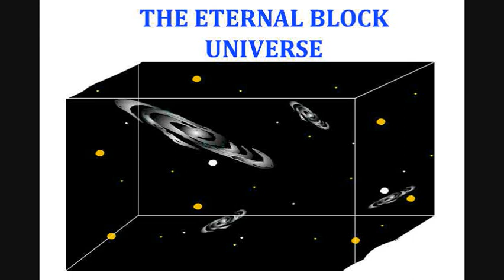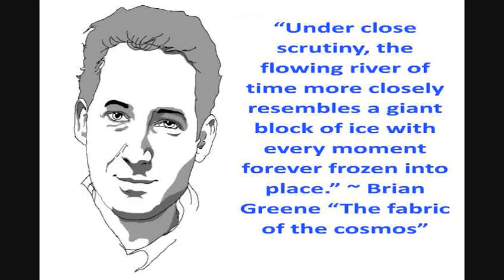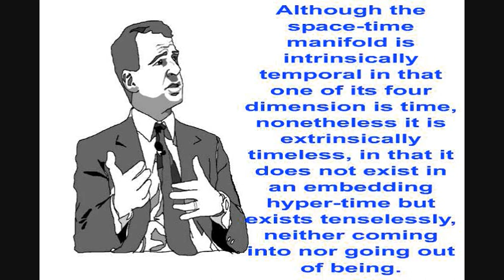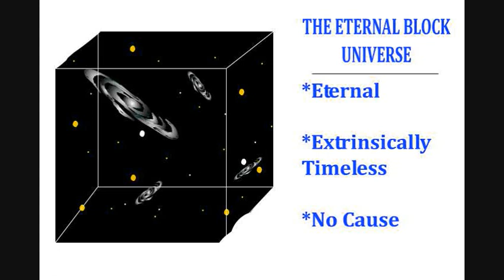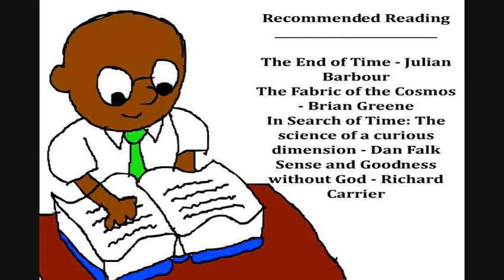The Eternal Block Universe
The block universe idea comes in many names. The B-theory of time, the Tenseless view of time or the eternalist view of the universe. This view fits into the view that the universe is eternal. But how does it do so w/o violating infinite regress? Doesn't science show that the universe came from absolute nothingness? Is God necessary for creating the universe? Watch the video to find out how science sees time and how a scientific view of time can answer these questions.